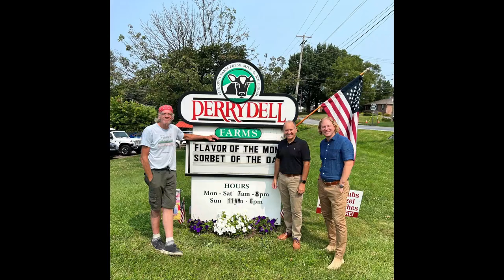Rep. Smucker: August 2023 in Review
Rep. Smucker brings you a monthly rewind of his travels across Pennsylvania's 11th Congressional District during the month of August.